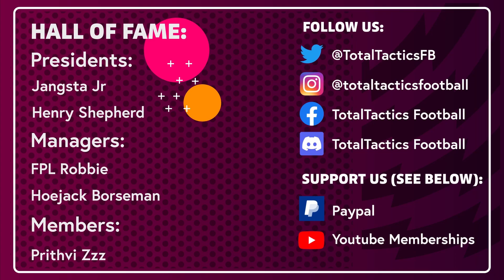FPL Gameweek 34 Team Selection! | Havertz or Mount? | Fantasy Premier League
Fran breaks down his team selection for FPL GW34, going through the best options to consider when crafting your team on Double Gameweek 34 of this Fantasy Premier League season.

00:00 GW33 Review
08:02 GW34 Team Selection